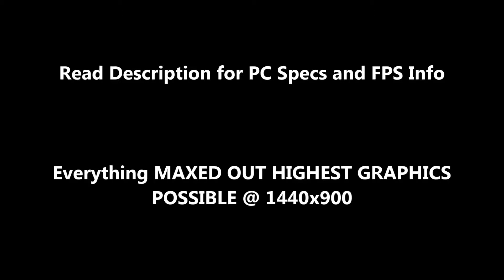Assassins Creeds III - AMD FX-6100 + AMD Radeon HD 7770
MAXED OUT HIGHEST GRAPHICS POSSIBLE @ 1440x900
FPS with FRAPS 30-41 FPS When not recording I get around 50-60 FPS.
PC Specs (Built it myself)
Operating System: Windows 7 Home Premium 64-Bit
CPU: AMD FX-6100 3.3GHz Six-Core processor overclocked @ 4.0GHz
Memory: 8GB of DDR3 RAM @ 1600MHz (2x4GB)
Video Card: MSI Radeon HD 7770 1GB GDDR5 GHz Edition Core Clock @ 1100MHz & Memory Clock @ 1200MHz
Hard Drives: 320GB SATA Seagate Barracuda Drive @ 7200RPM
Power Supply: AK Series 680 Watt Power Supply
Monitor: eMachine E19T6W @ 1440x900 19" HD Monitor
Motherboard: MSI 760GM-E51 FX Micro ATX
These words below do absolutely nothing.

Intel Core 2 Quad processor Q9650(E0) 3.0 GHz (2x6MB,1333MHz,LGA775) YES*
Intel Core 2 Quad processor Q9550 (C1) 2.83 GHz (2x6MB,1333MHz,LGA775) YES*
Intel Core 2 Quad processor Q9505s (R0) 2.83 GHz (6MB,1333 MHz,LGA775) YES
Intel Core 2 Quad processor Q9505 (R0) 2.83 GHz (6MB,1333 MHz,LGA775) YES
Intel Core 2 Quad processor Q9500(R0) 2.83 GHz (6MB,1333,LGA775) YES
Intel Core 2 Quad processor Q9450 (C1) 2.66 GHz (2x6MB,1333 MHz,LGA775) YES*
Intel Core 2 Quad processor Q9400 (R0) 2.66 GHz (2x6 MB,1333MHz,LGA775) YES*
Intel Core 2 Quad processor Q9300(M1) 2.50GHz (2x3 MB,1333MHz,LGA775) YES*
Intel Core 2 Quad processor Q8400s (R0) 2.66 GHz (4MB,1333 MHz,LGA755) YES
Intel Core 2 Quad processor Q8400 (R0) 2.66 GHz (4MB,1333 MHz,LGA755) YES
Intel Core 2 Quad processor Q8200 (R0) 2.33 GHz (4MB,1333 MHz,LGA775) YES
Intel Core 2 Quad processor Q8200 (M1) 2.33 GHz (4MB,1333MHz,LGA775) YES*
Intel Core 2 Quad processor Q6700 (G0) 2.66 GHz (2x4MB,1066 MHz,LGA775) YES*
Intel Core 2 Quad processor Q6600 (G0) 2.40 GHz (2x4MB,1066 MHz,LGA775) YES*
Intel Core 2 Duo E8500 (C0) 3.16 GHz (6MB,1333MHz,LGA775) YES
Intel Core 2 Duo E8400 (C0) 3.00 GHz (6MB,1333MHz,LGA775) YES
Intel Core 2 Duo E8300 (C0) 2.83 GHz (6MB,1333 MHz,LGA775) YES
Intel Core 2 Duo E8200 (C0) 2.66 GHz (6MB,1333MHz,LGA775) YES
Intel Core 2 Duo E8190 (C0) 2.66 GHz (6MB,1333MHz,LGA775) YES
Intel Core 2 Duo E7600 (R0) 3.06 GHz (3MB,1066 MHz,LGA755) YES
Intel Core 2 Duo E7300 (M0) 2.66 GHz (3MB,1066MHz,LGA775) YES
Intel Core 2 Duo E7200 (M0) 2.50GHz (3MB,1066MHz,LGA775) YES
Intel Core 2 Duo E6900 (R0) 3.46 GHz (2MB,1066 MHz,LGA775) YES
Intel Core 2 Duo E6850 (G0) 3.0 GHz (2x2MB,1333 MHz,LGA775) YES
Intel Core 2 Duo E6750 (G0) 2.66 GHz (2x2MB,1333 MHz,LGA775) YES
Intel Core 2 Duo E6700 (B2) 2.66 GHz (4MB,1066 MHz,LGA775) YES
Intel Core 2 Duo E6600 (B2) 2.40 GHz (4MB,1066 MHz,LGA775) YES
Intel Core 2 Duo E6550 (G0) 2.33 GHz (2x2MB,1333 MHz,LGA775) YES
Intel Core 2 Duo E6420 (B2) 2.13 GHz (4MB,1066 MHz,LGA775) YES
Intel Core 2 Duo E6400 (B2) 2.13 GHz (2MB,1066 MHz,LGA775) YES
Intel Core 2 Duo E6320 (B2) 1.86 GHz (4MB,1066 MHz,LGA775) YES
Intel Core 2 Duo E6300 (B2) 1.86 GHz (2MB,1066 MHz,LGA775) YES
Intel Core 2 Duo E4700 (G0) 2.6 GHz (2MB,800 MHz,LGA775) YES
Intel Core 2 Duo E4600 (M0) 2.4 GHz (2x1MB,800 MHz,LGA775) YES
Intel Core 2 Duo E4500 (M0) 2.20 GHz (2MB,800 MHz,LGA775) YES
Intel Core 2 Duo E4400 (L2) 2.00 GHz (2MB,800 MHz,LGA775) YES
Intel Core 2 Duo E4300 (L2) 1.80 GHz (2MB,800 MHz,LGA775) YES
Intel Pentium Dual-Core E6500 (R0) 2.93 GHz (2MB,1066 MHz,LGA775) YES
Intel Pentium Dual-Core E6300 (R0) 2.8 GHz (2MB,1066 MHz,LGA755) YES
Intel Pentium Dual-Core E5400 (R0) 2.70GHz (2MB,800MHz,LGA775) YES
Intel Pentium Dual-Core E5300 (R0) 2.66 GHz (2MB,800MHz,LGA775) YES
Intel Pentium Dual-Core E5200 (R0) 2.50 GHz (2MB,800MHz,LGA775) YES
Intel Pentium Dual-Core E5200 (M0) 2.5GHz (2MB,800MHz,LGA775) YES
Intel Pentium Dual-Core E2220 (M0) 2.40 GHz (1MB,800 MHz,LGA775) YES
Intel Pentium Dual-Core E2180 (M0) 2.00 GHz (1MB,800 MHz,LGA775) YES
Intel Pentium Dual-Core E2160 (L2) 1.80 GHz (1MB,800 MHz,LGA775) YES
Intel Pentium Dual-Core E2140 (L2) 1.60 GHz (1MB,800 MHz,LGA775) YES
Intel Celeron E3900 (R0) (65W) 3.40 GHz (2MB,800MHz,LGA775) YES
Intel Celeron E3300 (R0) 2.5 GHz (1MB,800MHz,LGA775) YES
Intel Celeron E3200 (R0) 2.4 GHz (1MB,800MHz,LGA775) YES
Intel Celeron 460 (A1) 2.4 GHz (512KB,800 MHz,LGA775) YES
Intel Celeron 450 (A1) 2.20 GHz (512KB,800MHz,LGA775) YES
Intel Celeron 440 (A1) 2.0 GHz (512KB,800 MHz,LGA775) YES
Intel Celeron 430 (A1) 1.8 GHz (512KB,800 MHz,LGA775) YES
Intel Celeron 420 (A1) 1.6 GHz (512KB,800 MHz,LGA775) YES
AMD FX-8350 4.0GHz (4.2GHz Turbo Boost) 8-Core Processor AM3+